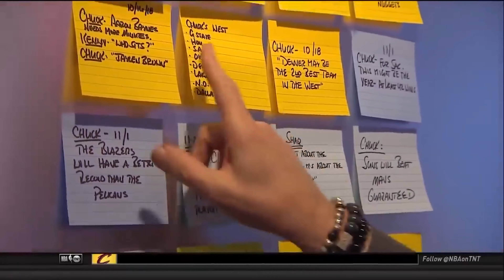CODE CHATS: Taboo Tattoo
if you were to get a tattoo what tattoo would you get and why!